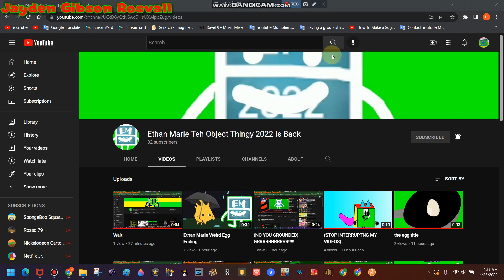Wait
by n